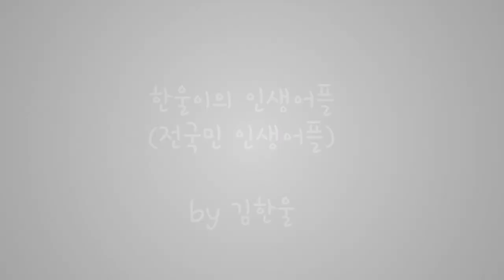[싹튜브] SAC방송MC쇼호스트 100초 동안 아무말대잔치 스피치 영상 공모전 인기상 '김한울' 서울종합예술실용학교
SAC방송MC쇼호스트 100초 동안 아무말대잔치 스피치 영상 공모전 인기상 '김한울'